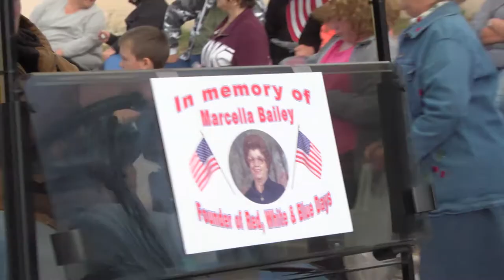Red White & Blue Days